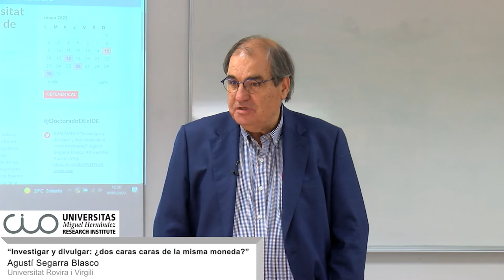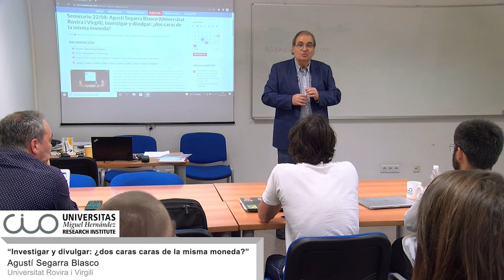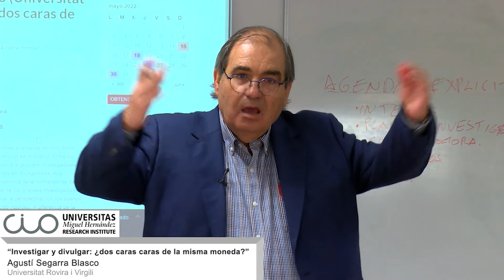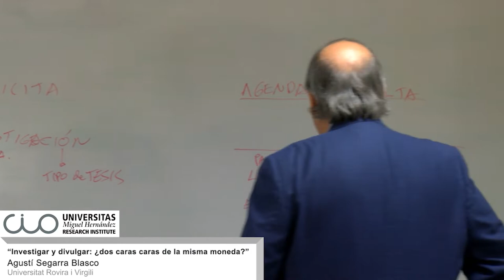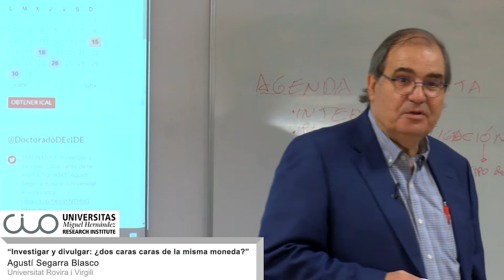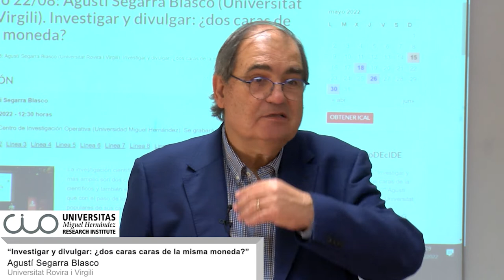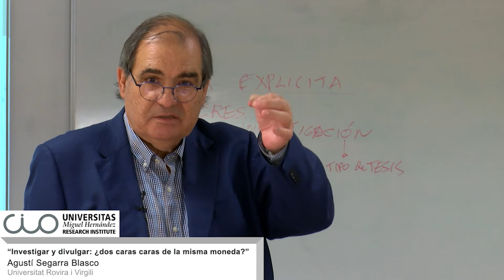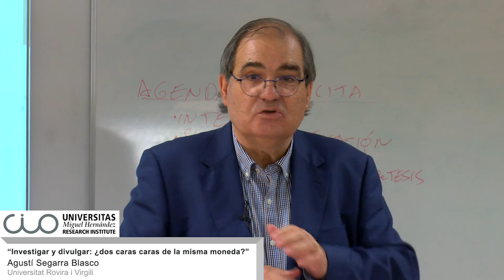Seminario CIO Agustí Segarra Investigar y divulgar ¿dos caras de la misma moneda